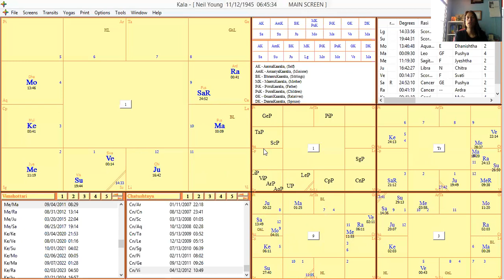Neil Young and His Righteous Swamsha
Here I look at the chart of a favorite musician of mine, Neil Young.  I focus on his Swamsha, (which we look at to determine career karmas) and how it shows the great musician and humanitarian that he is.